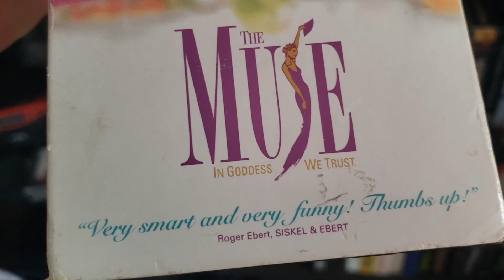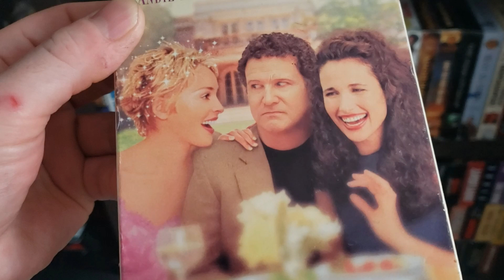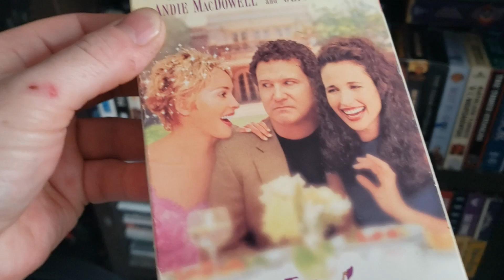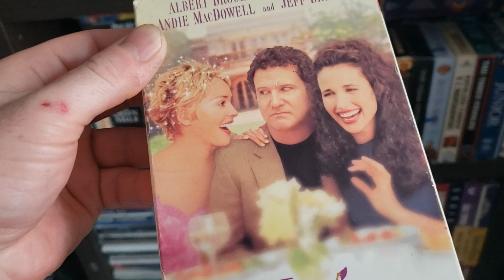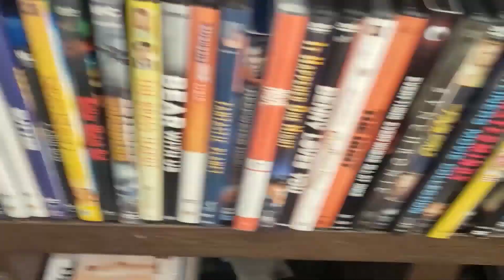HAVE YOU SEEN THIS episode 156 The Muse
the Muse